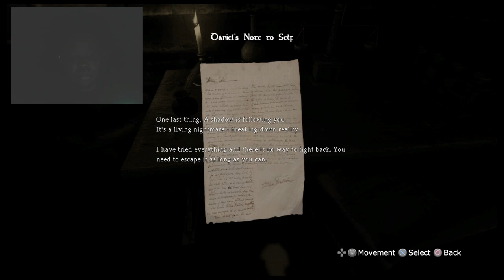This was a bad idea (Amnesia the Collection)